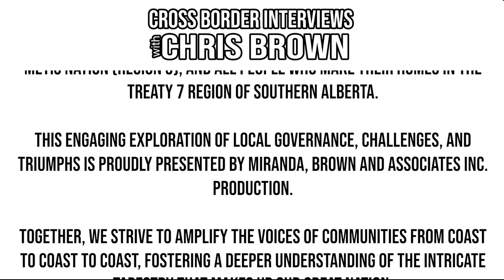636. Swan River Mayor Lance Jacobson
We're honoured to have had the chance to meet up with our guest for today's episode at the Alberta Municipalities Conference in Edmonton - Town of Swan River Manitoba, Mayor Lance Jacobson.